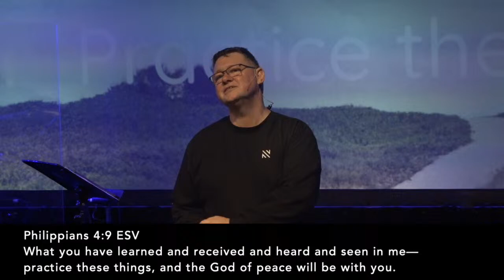Practice These Things: Part Two | Pastor Adam White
Connecting people to Jesus and their purpose. This is the vision of Connect Church, led by Pastors Adam & Anita White based in New Zealand across two locations, Paraparaumu and Tawa.